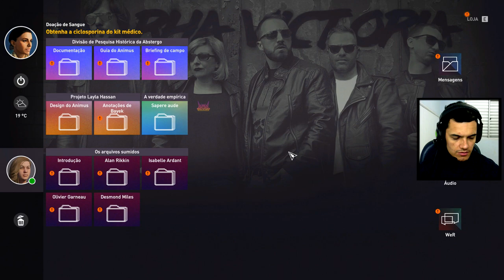ASSASSIN'S CREED ORIGINS : LAYLA , A ALMA DE BAYEK #6 (PT-BR)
A Aya estava em Alexandria , o caminho até lá é bastante longo e precisamos subir de nível pra conseguir chegar  , então vamo lá !